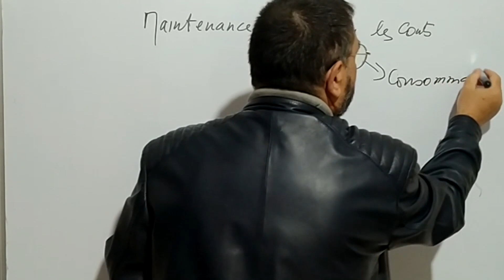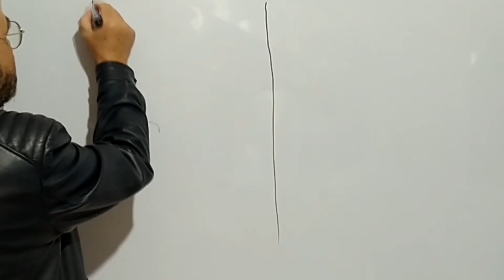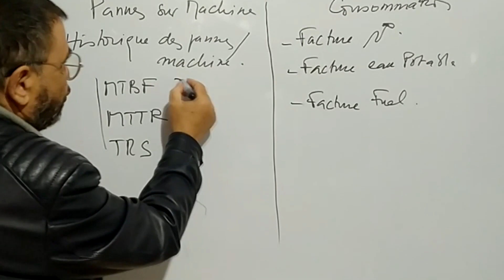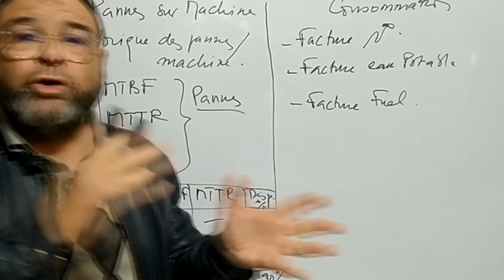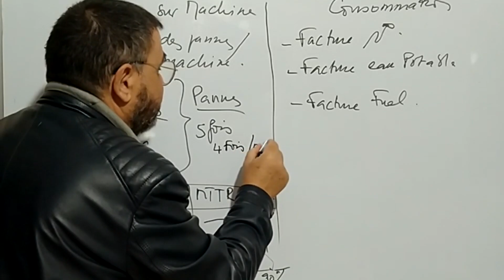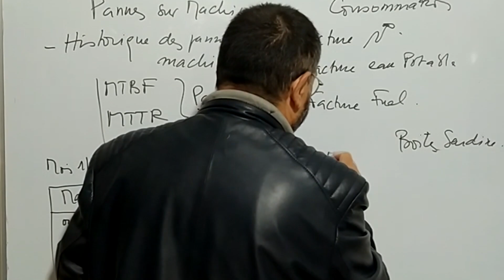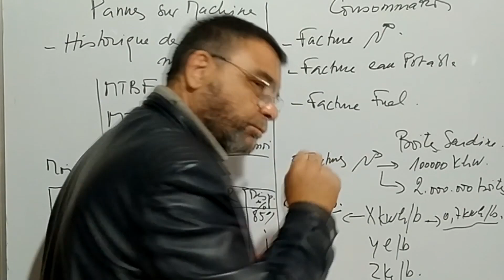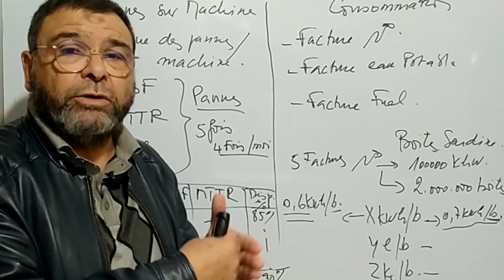Video N°215 COMMENT DETERMINER UN INDICATEUR DE PERFORMANCE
Suite des video sur la maintenance industrielle. Dans la video je parle du choix de l'indicateur de performance.